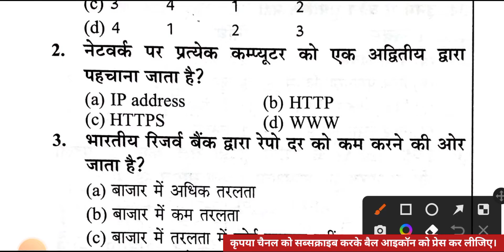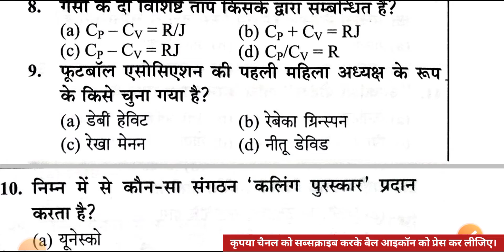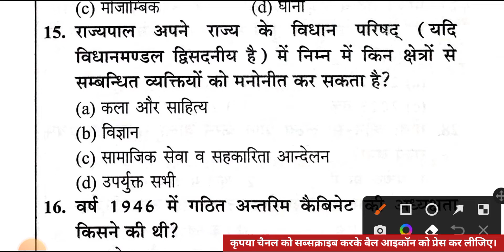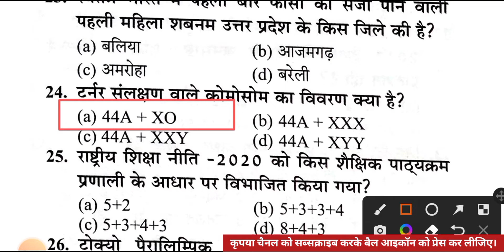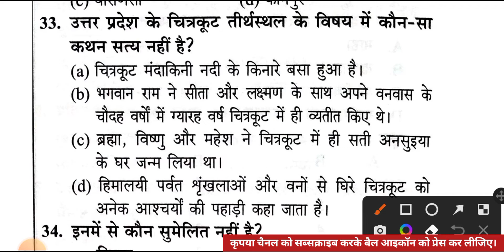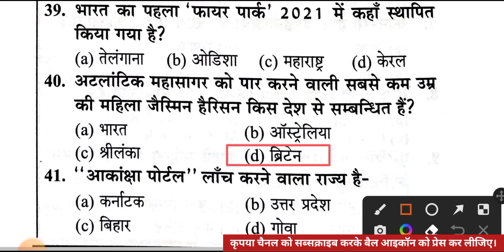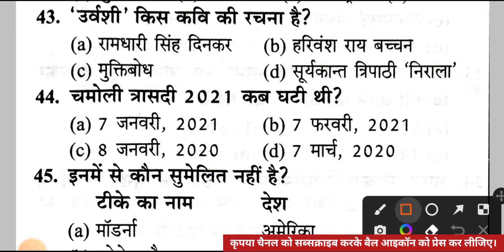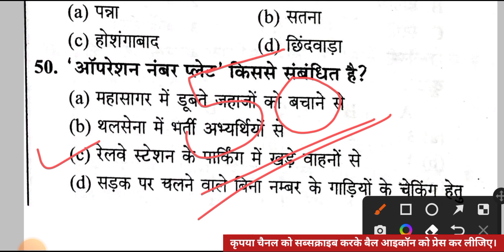सामान्य ज्ञान प्रैक्टिस सेट- 10 || ReExam UPSSSC VDO 2018 GS Practice Set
इस वीडियो लेक्चर में आप की आगामी परीक्षा उत्तर प्रदेश अधीनस्थ सेवा चयन आयोग के द्वारा आयोजित की जाने वाली परीक्षा VDO 2018 ReExam  के लिए सामान्य ज्ञान के महत्वपूर्ण प्रश्नों का प्रैक्टिस सेट सॉल्व कराया जा रहा है।
        यह वीडियो लेक्चर आपके लिए बहुत ज्यादा महत्वपूर्ण है, इसको लगातार देखते रहिए जिससे आपको सामान्य ज्ञान के सभी प्रश्न रट जाएंगे।

उत्तर प्रदेश अधीनस्थ सेवा चयन आयोग लखनऊ द्वारा आयोजित ग्राम विकास अधिकारी, ग्राम पंचायत अधिकारी और समाज कल्याण पर्यवेक्षक की परीक्षा के लिए सामान्य ज्ञान के प्रश्नों का प्रैक्टिस सेट
#2 सामान्य ज्ञान प्रैक्टिस सेट || ReExam UPSSSC VDO 2018 Practice Set
upsssc vdo 2018 general knowledge practice set
vdo 2018 gs gk practice set

upsssc village development officer 2018 result and cut off
UPSSSC LATEST UPDATE, UPSSSC VDO EXAM 2018  ALLAHABAD HIGH COURT CASE ORDER
UPSSSC VILLAGE DEVELOPMENT OFFICER EXAM 2018 LATEST UPDATE, UP GOVERNMENT JOB LATEST UPDATE